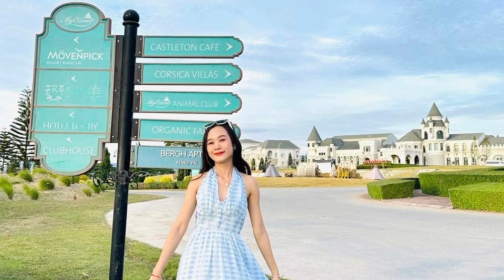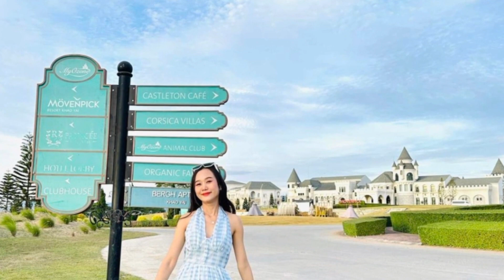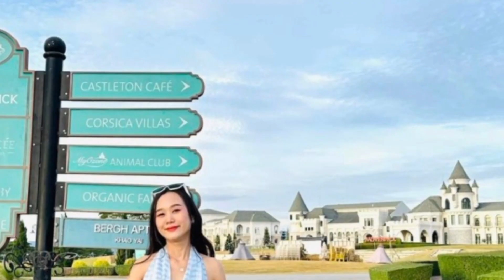ភ្លឺភ្នែក! ឃើញនៅលីវយូរចឹង ស្មានតែ អ៊ីវ៉ា អត់មនុស្សស្រឡាញ់ ដល់នាងបង្ហាញតម្រុយមួយនេះទើបដឹងថា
ជម្រាបសួរបងប្អូនទាំងអស់គ្នា!!!
សូមស្វាគមន៍មកកាន់ Channel @vuthasuzu !
សូមបងប្អូនរីករាយទស្សនាវីដេអូខាងក្រោមនេះ៖

eva

សូមអរគុណ!!!